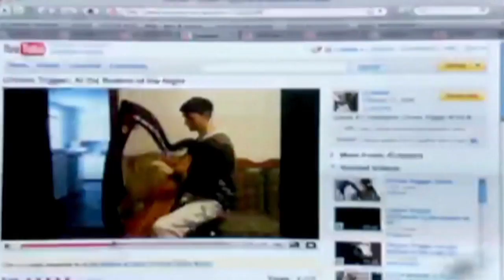Itay Talgam - Conductor, Interview with Leadel.NET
A sabra and Tel-Avivi born in 1958, Itay Talgam is a leading conductor in both Israel and Europe.   While studying under the mentorship of the famous Leonard Bernstein, Talgam also finds time to lecture on business management through the prism of leading.